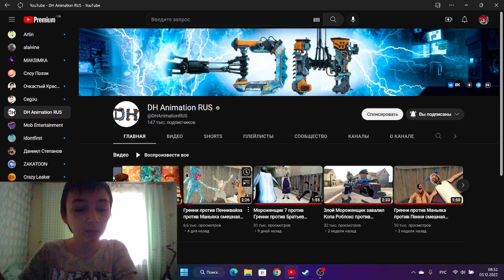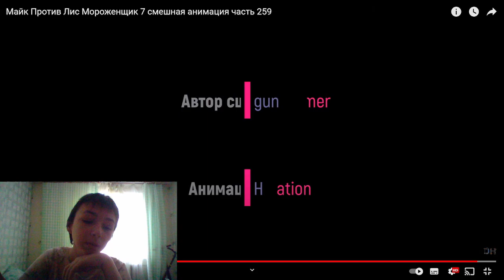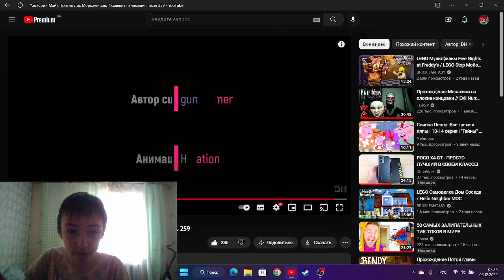99 часть реакций на анимации от доктора хака про lce scream 7